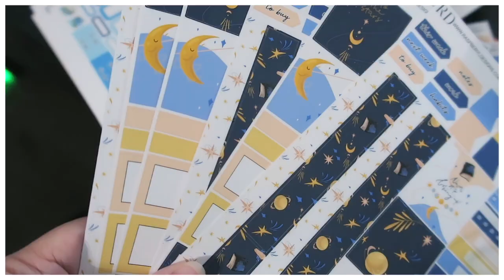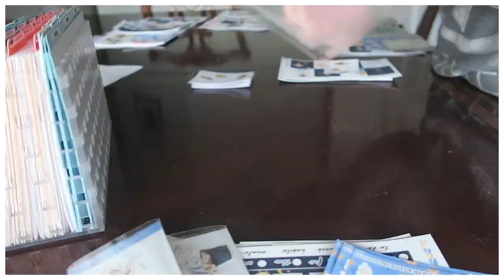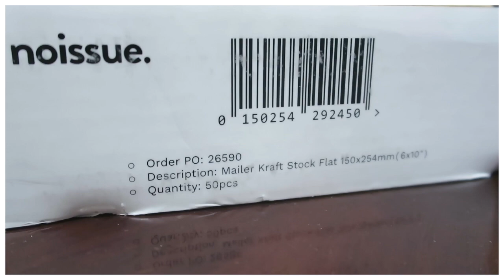Studio Vlog - Packing Sale Orders - Day In the Life | Raspberyl Designs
⭐Links for featured products⭐
BOBA TEA in a can
Hobonichi Weeks
Hobonichi Cousin Avec
Clear cover on cousin
Found the vegan tabs on amazon!
Tabs on my hobonichi cousin
Pilot Coleto Pen
Ring Light I use

subject: YOUTUBE

Hi Everyone! My name is Grace and I am a part time personal cook/ assistant and full time sticker shop owner! I love talking about food, cars, stickers, planners, and everything in between!  I am also a big nerd, gamer and time traveller!

I hope you like stuidovlogs​​​!